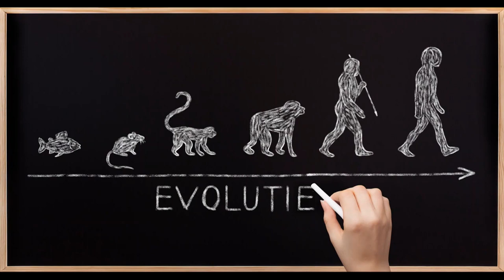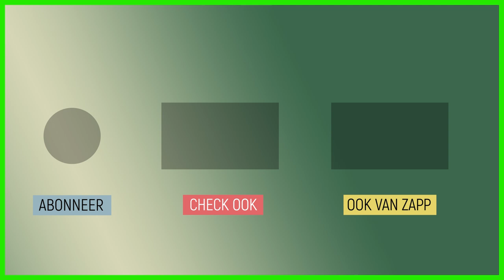Waarom hebben we een stuitje? | Vragen van Kinderen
Wist je dat onze verre voorouders een staart hadden? Het overblijfsel daarvan is het stuitje. Janouk legt uit waarom de staart bij mensen verdwenen is.

Rodîn snapt niks van spreekwoorden, en Heleen doet per ongeluk TikTok-meisjes na. Planten die zich vermommen, hoe zit dat? Janouk legt het uit in Plantastisch. Als Eva vroeger irritant was zei haar oma: ik zou je wel achter het behang kunnen plakken! Maar... kan dat eigenlijk wel? Tirsa en Eva proberen het uit! En Janouk vraagt zich af waarom we eigenlijk een stuitje hebben.